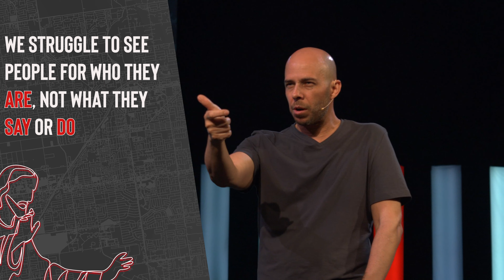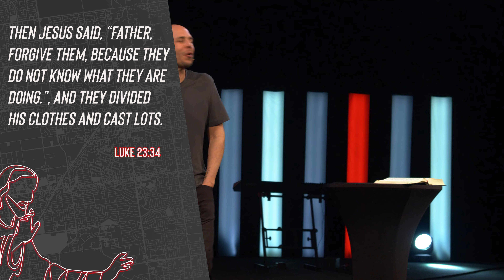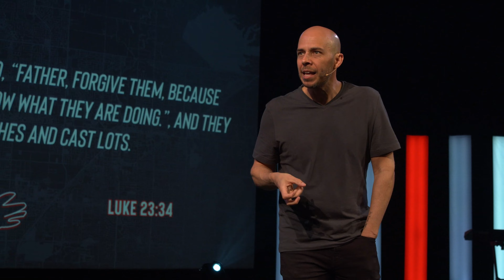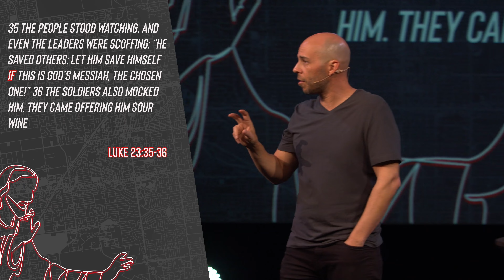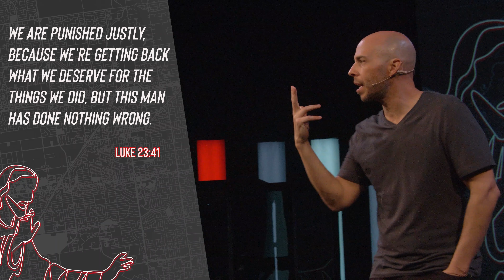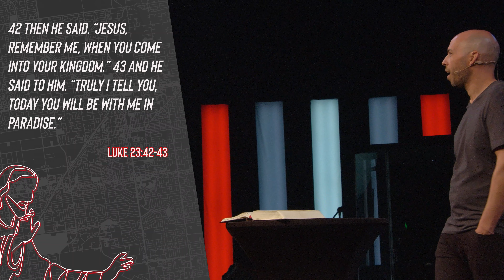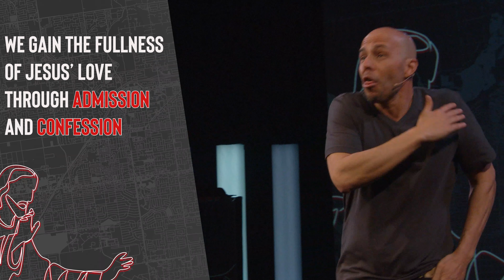Am I too far gone for Jesus?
The put together and the perfect? The flawless and the fortunate? Are those the kind of people Jesus loved? Jesus loved the imperfect and the honest. He loved the flawed and the regular. He loved people right where they were… people like you and me. Jesus loves us right where He finds us, but doesn’t leave us there because He’s got more for us!

Message slides:
- No longer were we seeing people for who they were, just what they said or did.
- Luke 23:32-34
- Jesus loves us in spite of what we’ve done.
- Ephesians 4:32
- Luke 23:35-38
- Luke 23:39-43
- With - Jesus
- When - Today
- Where - Paradise
- We gain the fullness of Jesus’ love through admission and confession